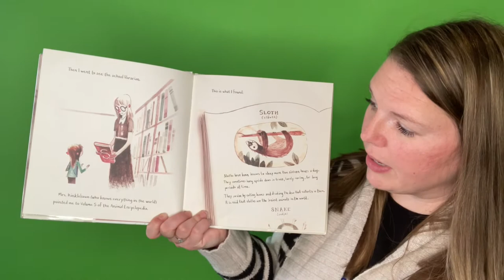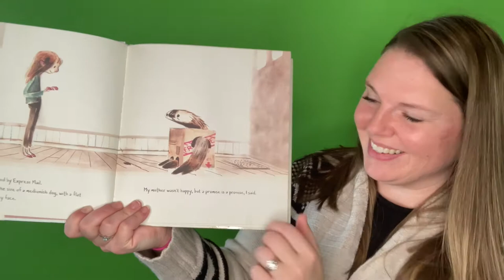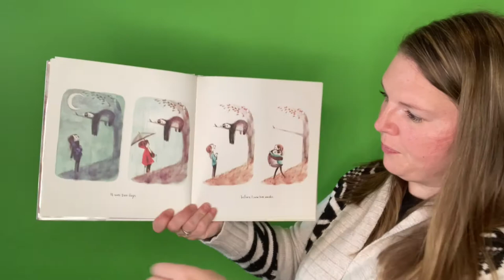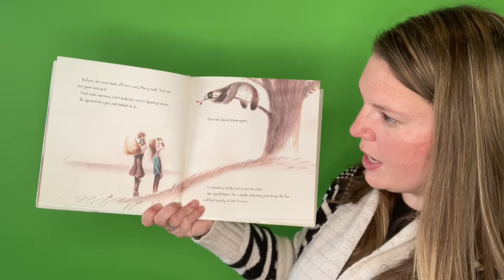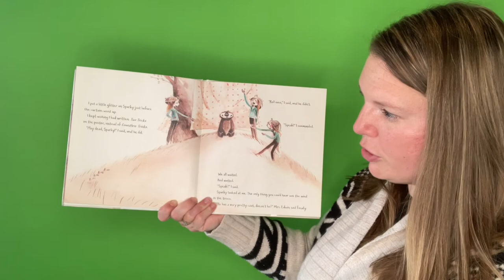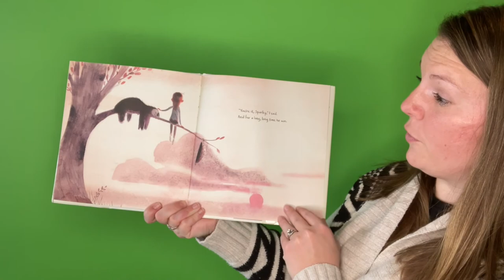Youth Services Department Favorite Picture Books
Today, Miss Shelley shares on of her favorite stories, Sparky by Jenny Offill.